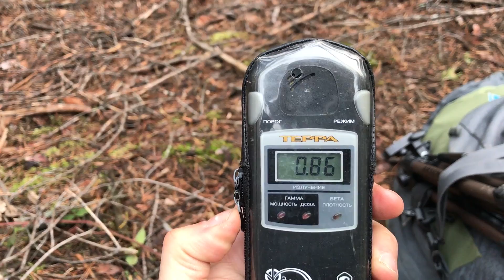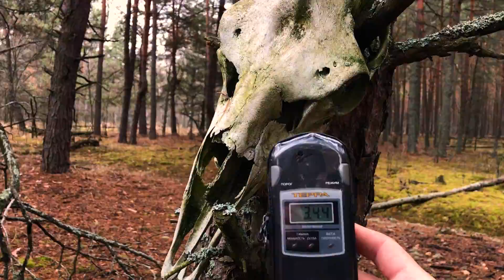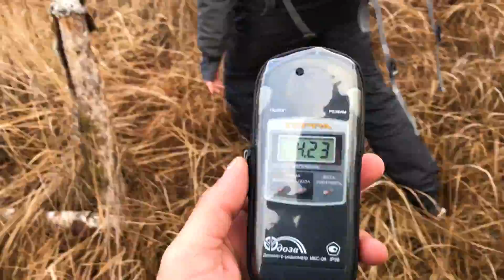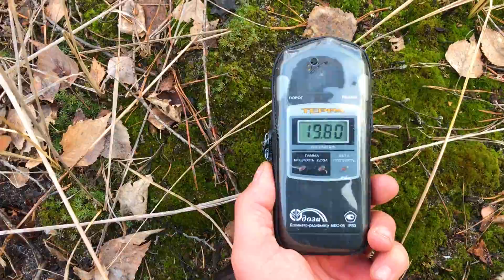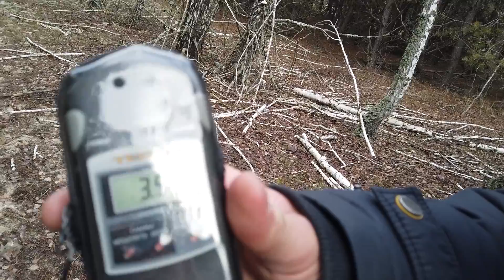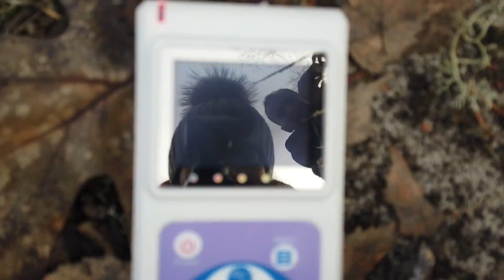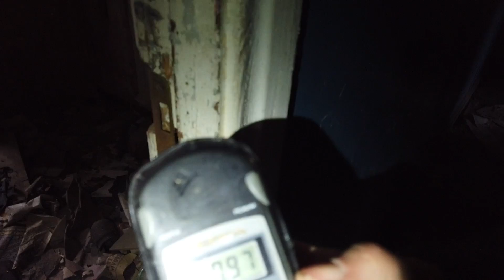Идём в Припять через Рыжий лес, поход в Чернобыльскую зону часть 2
Мы с Викой продолжаем путь в Припять, преодолевая различные трудности маршрута, пробираемся через самый радиоактивный в мире - Рыжий лес, так как это самый безопасный путь, который, возможно позволит беспрепятственно зайти в город Припять. Замеряем и смотрим какая радиация, в некоторых моментах дозиметр сходит с ума.
Чернобыль, зона отчуждения особенно интересна зимой, когда нет большой растительности и листьев на деревья можно разглядеть гораздо больше из того что оставили люди, спустя 34 года после Чернобыльской катастрофы и эвакуации жителей.

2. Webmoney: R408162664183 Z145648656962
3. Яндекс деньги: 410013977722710